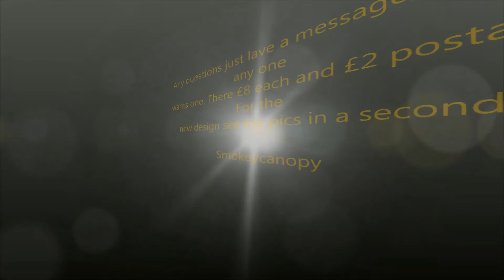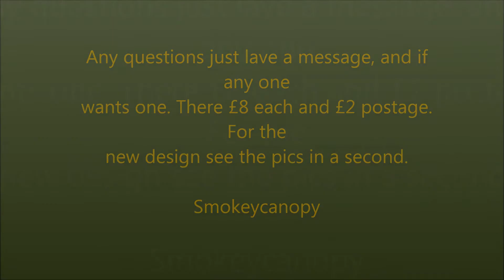Paracord Axe and Tomahawk Belt loop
New idea for tactical a Para cord Axe or Tomahawk Belt loop.
any size up to 2 inch's wide any colour. three different colour heavy Buckles. and your choice colour of Para cord